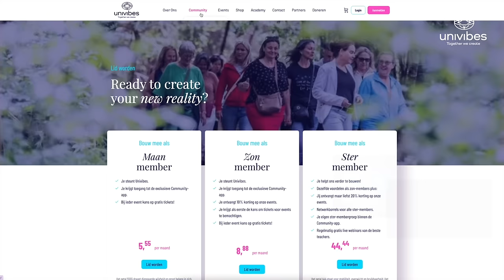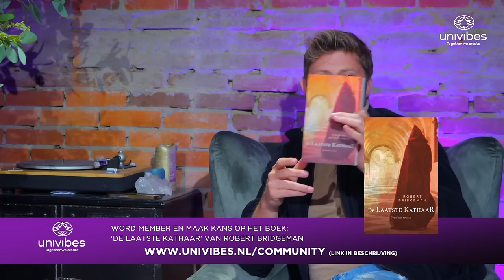'DE LAATSTE KATHAAR' | een ONVERGETELIJKE REIS | ROBERT BRIDGEMAN | VIBESTALK S02-25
LINKS:

WORD MEMBER, KRIJG EEN EXCLUSIEVE WEBINAR VAN MICHAEL PILARCZYK EN MAAK KANS OP HET BOEK 'DE LAATSTE KATHAAR'

Wil jij op reis met Robert en Tim naar het land van de Katharen?
Er zijn slechts 30 plekken beschikbaar!

ROBERT BRIDGEMAN - De woorden van de Katharen klinken als een echo door de tijd, hun boodschap van ontwaken en wedergeboorte resoneert nu sterker dan ooit tevoren.

Vriend van de show, Robert Bridgeman, en schrijver van het boek 'De Laatste Kathaar' brengt de tijdloze boodschap van de Katharen tot leven in het hedendaagse menselijk bestaan, waar de gevallen engel zijn greep op de ziel behoudt.

Voor de Katharen was deze wereld niet slechts een plek van ‘pais en vree’, maar eerder een illusie gecreëerd door de gevallen engel, waar lijden een onvermijdelijk onderdeel van het bestaan was.

In een tijdspanne van drieduizend jaar hebben we gezien hoe deze duisternis de wereld heeft beïnvloed, maar nu, te midden van deze schaduwen, zijn we op weg naar een nieuw tijdperk van bewustzijn; een 'age of energy'. ‘We zijn work in process’, zegt Bridgeman, ‘maar we komen steeds dichter bij het punt waarop we de weg van de liefde kunnen kiezen.’

Als gasten in de wereld van de gevallen engel  worden we uitgedaagd om onze eigen illusies te doorbreken, om de waarheid te ontdekken die diep in onszelf verscholen ligt. Maar zoals Bridgeman ons laat zien, is het een reis van voortdurende groei en transformatie, een reis naar het verlichte bewustzijn van het 'ik ben'. ‘Bij de Katharen maakt het niet uit wat je gelooft, het belangrijkste is wat je belichaamt.’

Om 20:00 uur gaat de aflevering in première op ons YouTube-kanaal. Zoals iedere week zijn wij er ook tijdens de uitzending, om in de live chat op YouTube met je in gesprek te gaan!